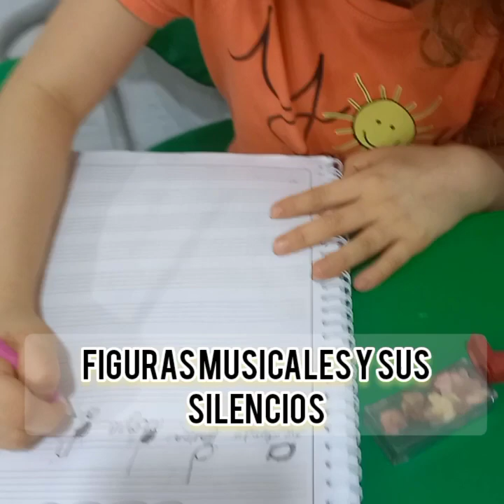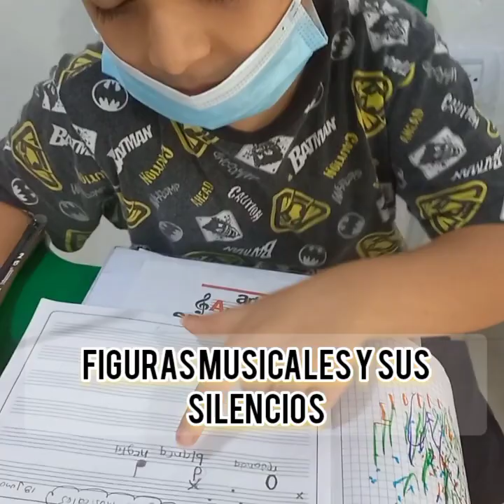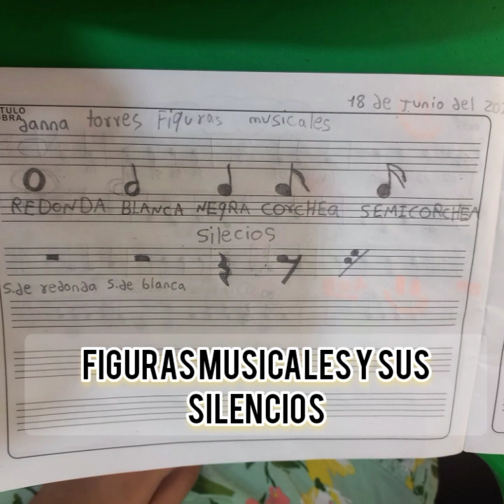CLASE DE LENGUAJE MUSICAL 18 DE JUNIO CURSO SABADO 8 AM A 10 AM